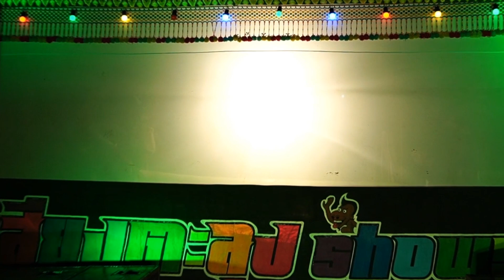ช็อตเด็ดหนังตะลุง - เปี๊ยกฉีกทุเรียน